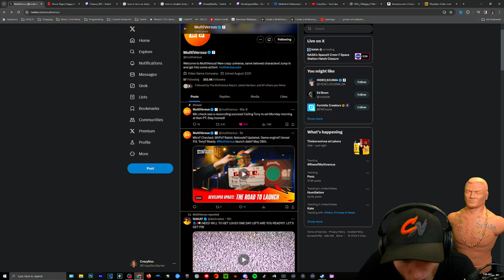Multiversus Official release date announcement! Gameplay, UE5, abilites, and more!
Time Stamps 🎥
00:00 trailer reaction
03:25 overview of trailer